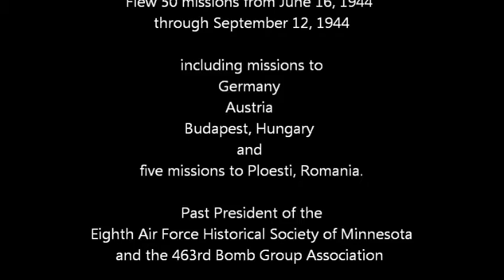Bob Clemens 90th Birthday celebration, Fort Snelling Officer's Club, St. Paul, MN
Robert J. Clemens 90th Birthday celebration at the Fort Snelling Officers Club, St. Paul, MN. Videography: Kevin Callahan, Eighth Air Force Historical Society of Minnesota (8th AFHS-Mn).